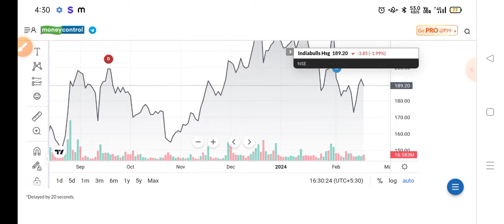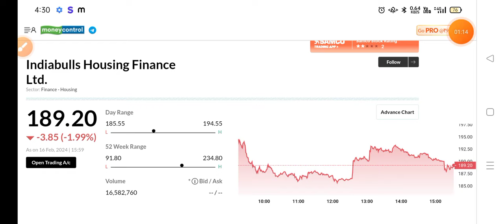indiabulls housing finance stock news today | ibull housing finance share news | IBULHSGFIN news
@Trade Ideas

indiabulls housing finance share q4 results,